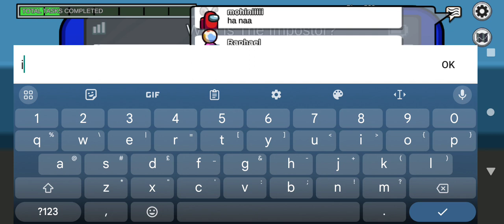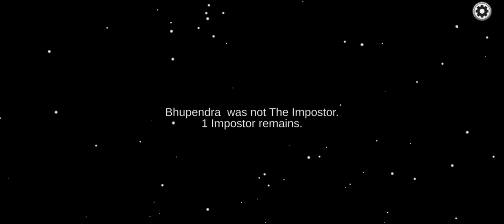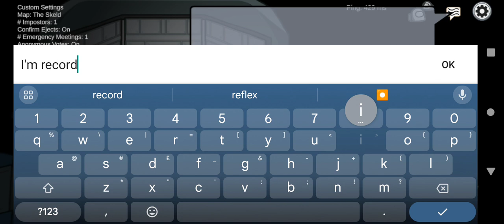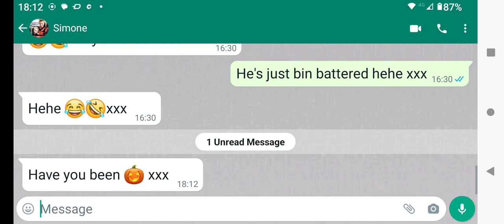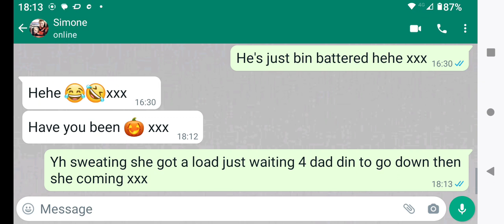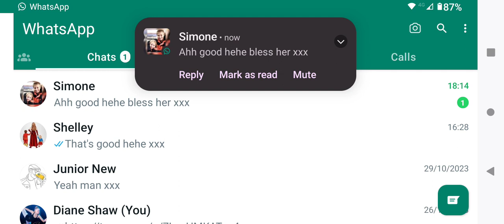How to play among us!